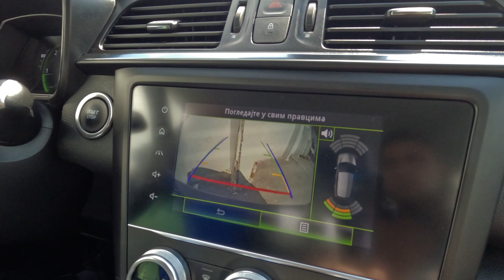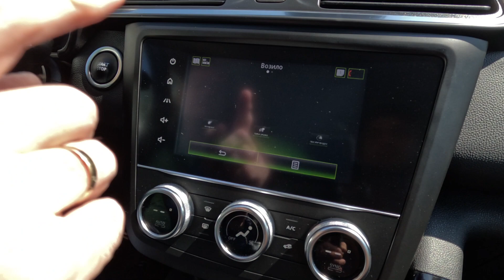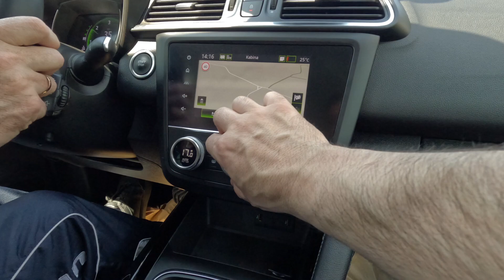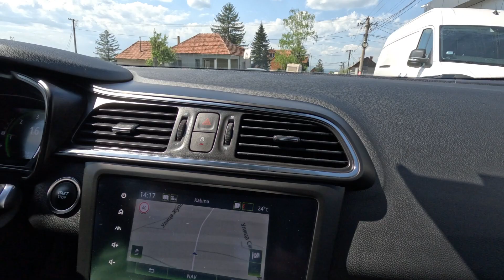Renault Kadjar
renaultkadjar kadjar#1.5dci#